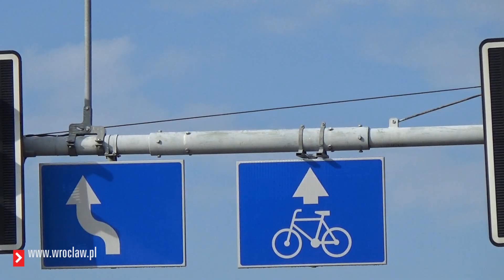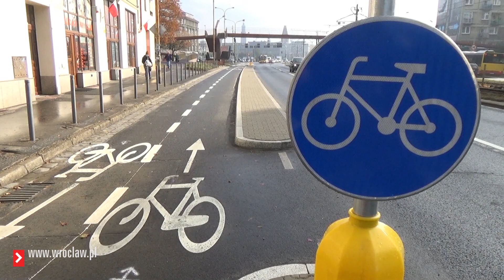Jak korzystać z trasy rowerowej na ul. Legnickiej?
JAK JEŹDZIĆ NOWĄ TRASĄ ROWEROWĄ NA LEGNICKIEJ❔❔❔
📢 Zgodnie z zapowiedziami przedstawiamy kolejny odcinek Wrocławskiego Wideoporadnika Rowerowego. Tym razem tłumaczymy jak korzystać z nowej trasy rowerowej na Legnickiej (szczególnie na odcinku między Rybacką a Środkową) 💡🚲
🎬 Od razu dodajmy, że po nakręceniu filmu skontaktowaliśmy się z Sekcją ds. Rozwoju Ruchu Rowerowego Urzędu Miejskiego Wroclaw [Wroclove] i dowiedzieliśmy się, że dla osób jadących od pl. Strzegomskiego do Jana Pawła II pojawią się sierżanty rowerowe na skrzyżowaniu między Rybacką a Nabycińską